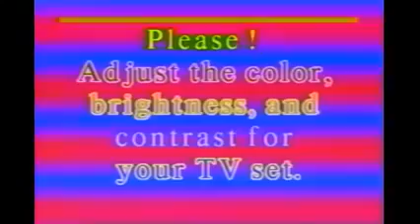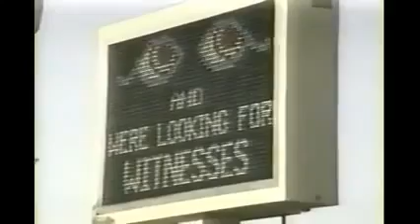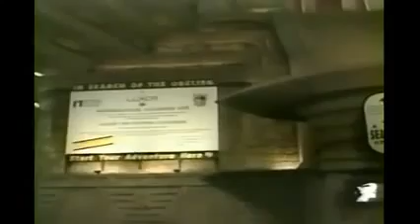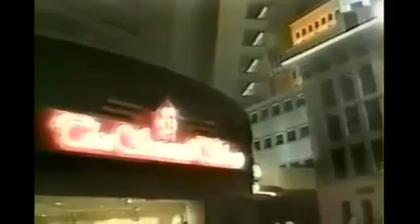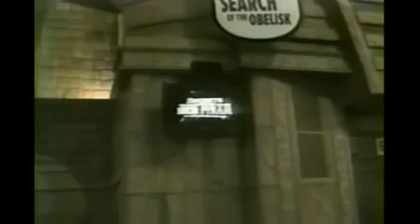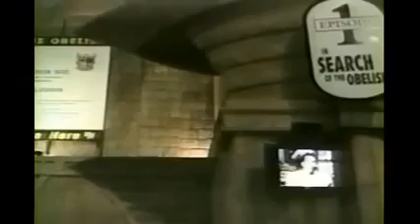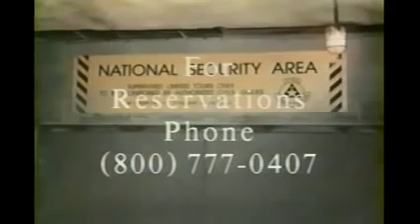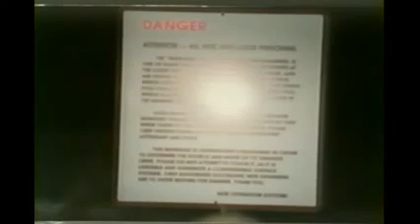William Cooper Mystery Babylon #34 Luxor The Source of Light